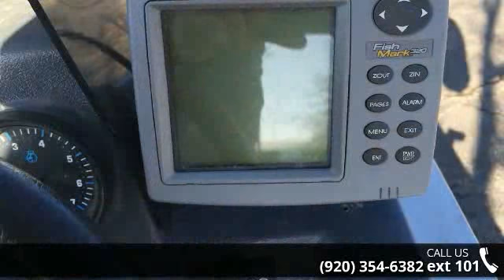1991 Tracker BASS TRACKER TX17 - Ed's Boat Sales Inc. - ...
Bunk TrailerLoad GuidesSpare TireLarge Bow Casting DeckLarge Aft Casting DeckBike Seat2 Flip SeatsRod Storage TubesSony StereoEagle Fish Mark 320 12 Volt Plug InAuto Or Manual Aerator